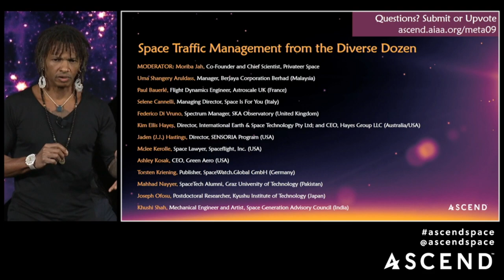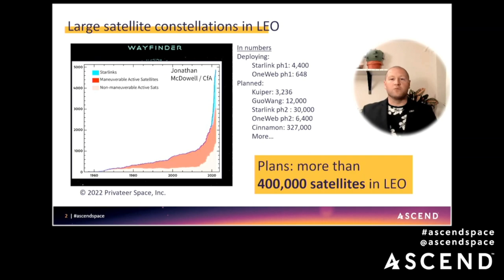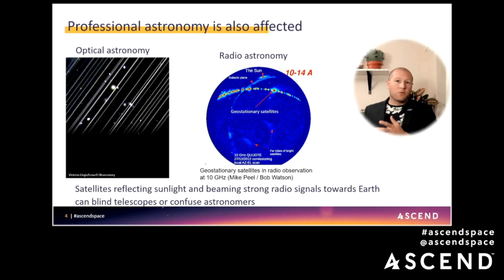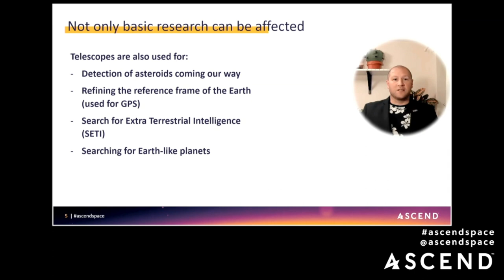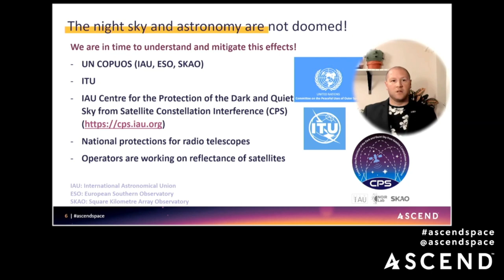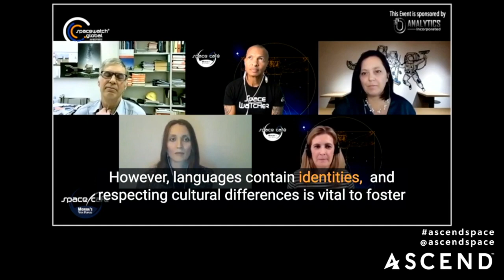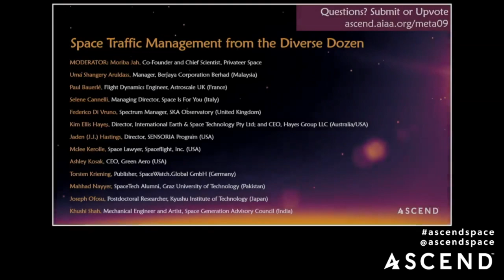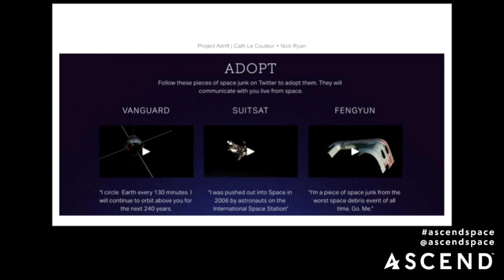2022 ASCEND: Space Traffic Management from the Diverse Dozen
Influential thinkers and emerging leaders from around the globe are featured in a series of rapid-fire lightning talks that highlighted the most important issues surrounding safety, security, and sustainability in the context of space traffic.

Speakers
Moderator: Moriba Jah, Co-Founder and Chief Scientist, Privateer Space
Uma Shangery Aruldass, Manager, Berjaya Corporation Berhad (Malaysia)
Paul Bauerlé, Flight Dynamics Engineer, Astroscale UK (France)
Selene Cannelli, Managing Director, Space Is For You (Italy)
Federico Di Vruno, Spectrum Manager, SKA Observatory (United Kingdom)
Kim Ellis Hayes, Director, International Earth & Space Technology Pty Ltd; and CEO, Hayes Group LLC (Australia/USA)
Jaden (J.J.) Hastings, Director, SENSORIA Program (USA)
Mclee Kerolle, Space Lawyer, Spaceflight, Inc. (USA)
Ashley Kosak, CEO, Green Aero (USA)
Torsten Kriening, Publisher, SpaceWatch.Global GmbH (Germany)
Mahhad Nayyer, SpaceTech Alumni, Graz University of Technology (Pakistan)
Joseph Ofosu, Postdoctoral Researcher, Kyushu Institute of Technology (Japan)
Khushi Shah, Mechanical Engineer and Artist, Space Generation Advisory Council (India)